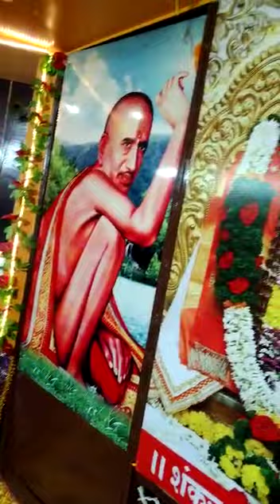श्री स्वामी समर्थ जय जय स्वामी समर्थ 🙏🙏🙏